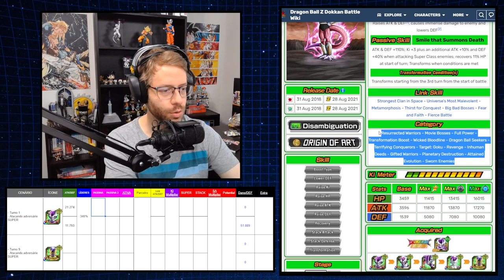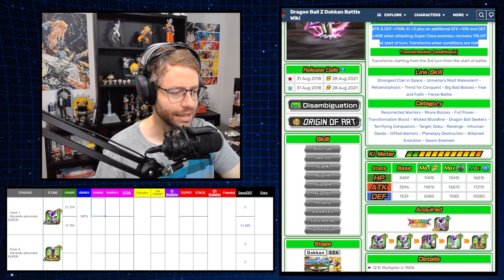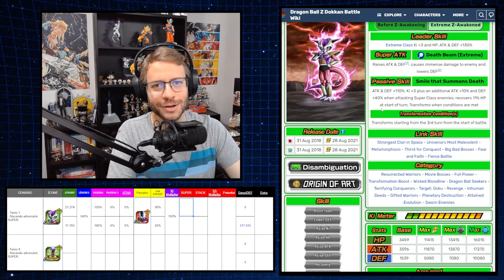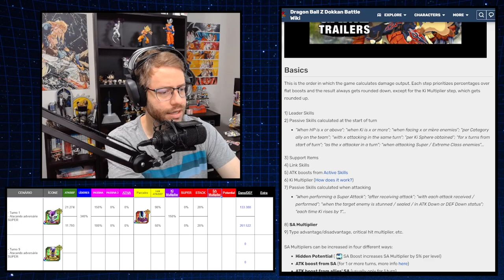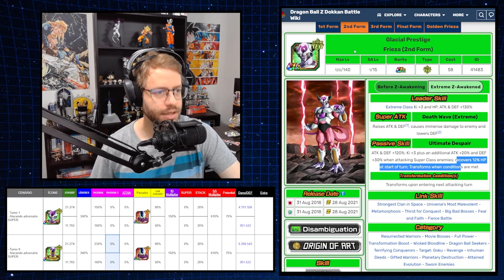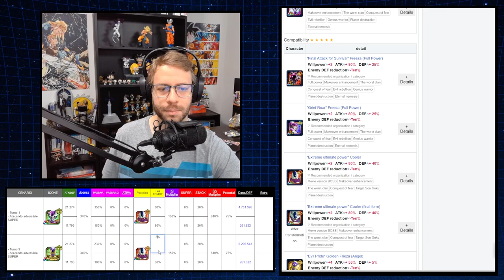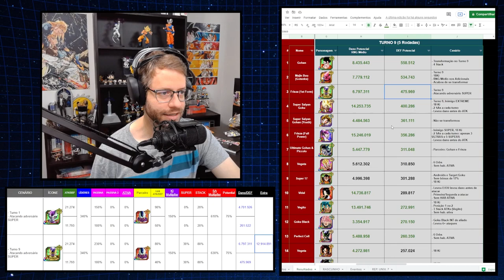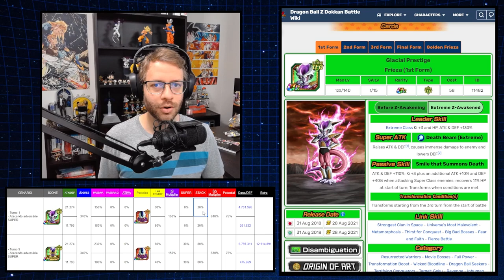UM DOS MELHORES TURs DO JOGO!! | Dragon Ball Z Dokkan Battle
Tudo o que você precisa saber sobre como melhor usar o Transforming Frieza no Dokkan, seja em batalhas curtas ou longas: Hidden Potential, Dano, Defesa e mais!